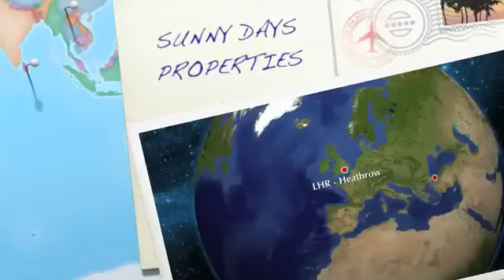Konut Projeleri Istanbul INNOVIA Project Beylikduzu